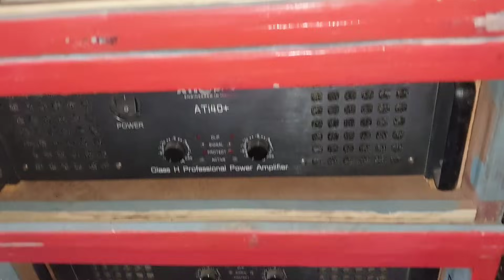Titanic Music New Setup💥কবে আসছে আর প্রথম কম্পিটিশান কোথায় আছে জেনেনাও